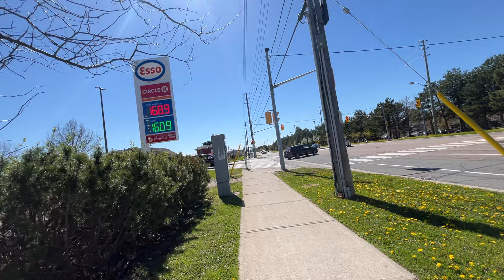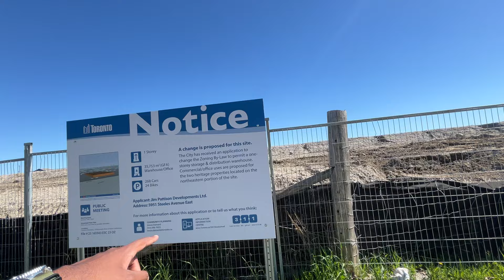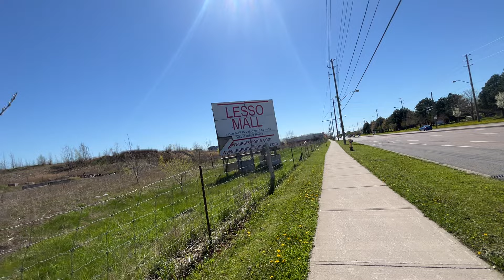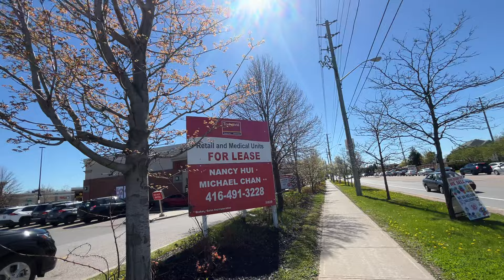Walking Steeles Avenue East in Scarborough Toronto's Armadale Neighbourhood 5/2/2024